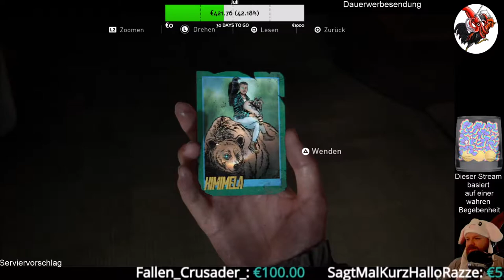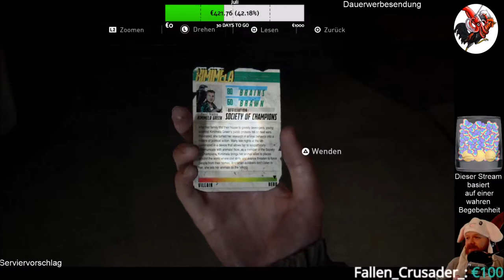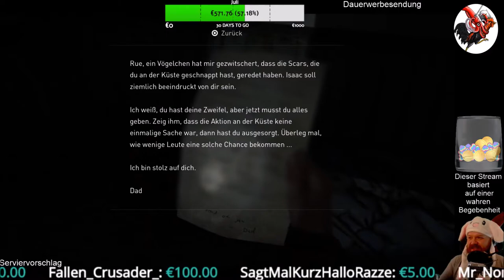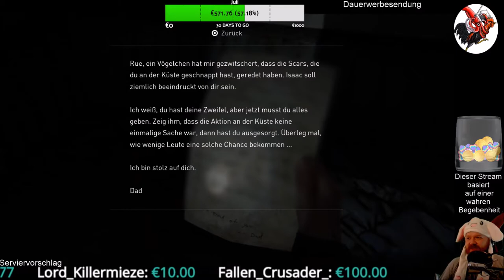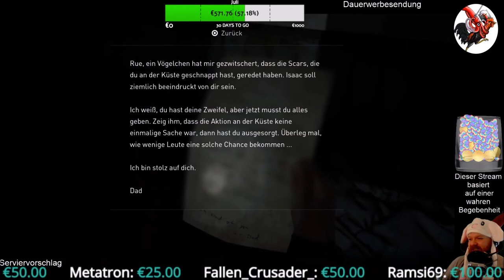The Last of Us Part II #15 Spuren der Zerstörung